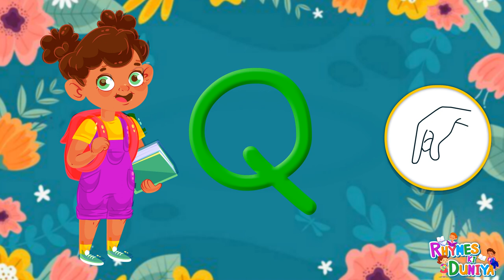ABCD, Alphabets, kids rhymes, A for apple B for ball, A to Z kids learn , English varnmala, ABCD